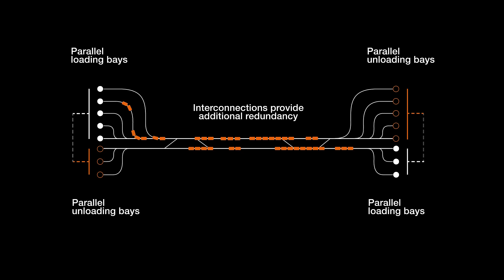Magway | Delivering Good(s)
Magway is a zero-emissions underground delivery system.  Faster, smarter, safer and cheaper than existing solutions.  Giving you what you want, when you want it, timing deliveries down to the very second.  Wiping 90% of delivery vehicles from roads, it drastically reduces congestion and pollution.  We're not just changing the game, we're changing the world.